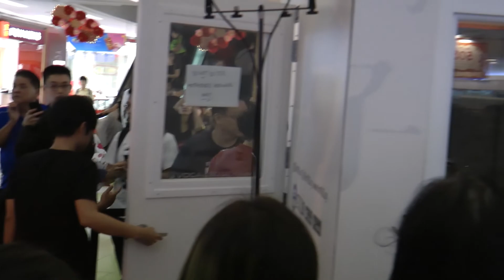[02.02.2018] 潘美辰 (Pan Mei Chen) @ 新加坡 The Clementi Mall (96.3好FM 户外现场广播 @ 金文泰广场)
Pan Mei Chen
潘美辰